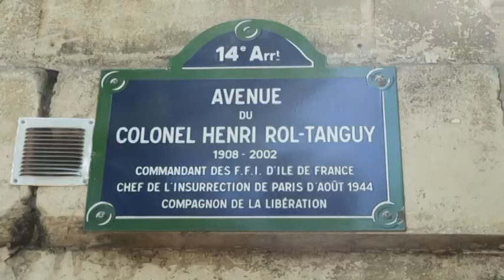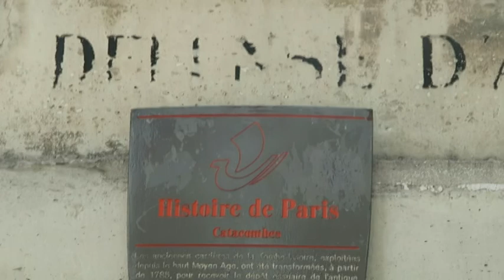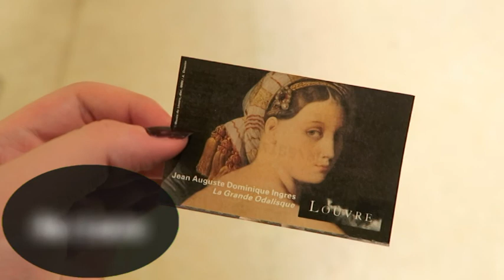Goth and Lolitas in Paris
Day 2 of our ILD 2017 trip to Paris. We woke up early, and spent all day doing as much as possible. Totally exausting, and totally worth it.

,. ,SHOP ,. ,

My ETSY